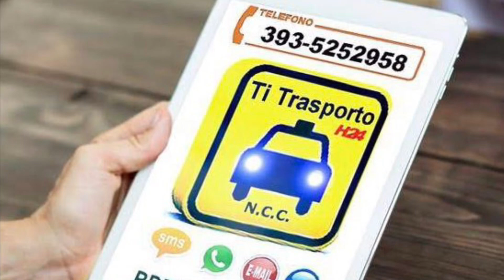TAXI ZOPPOLA 393-5252958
SERVIZIO NCC ALTERNATIVO AL TAXI, SOLO SU PRENOTAZIONE